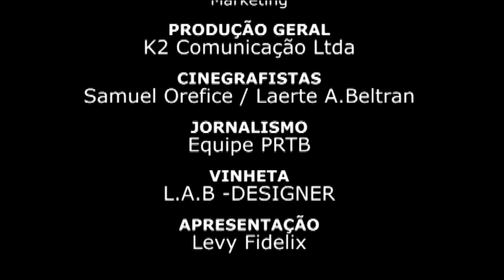TAM só quer faturar com fidelidade e GOL também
Título: TAM só quer faturar com fidelidade e GOL também
Produção : EQUIPE PRTB
Direção Geral: Levy Francisco Fidelix - Marketing
Produção Geral: K2 Comunicação LTDA
Cinegrafistas: Samuel Orefice / Laerte A. Beltran
Jornalismo: Equipe PRTB